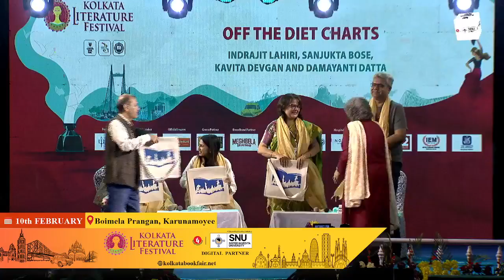Off the Diet Charts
To food stories. To health.
Indrajit Lahiri, Sanjukta Bose and Kavita Devgan discuss the perils of eating and not eating in a conversation with Damayanti Datta.